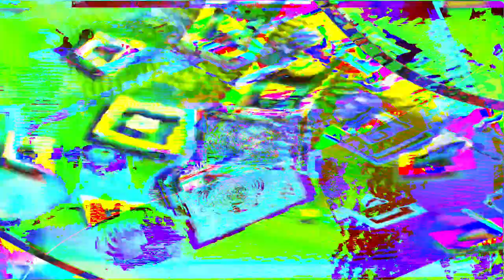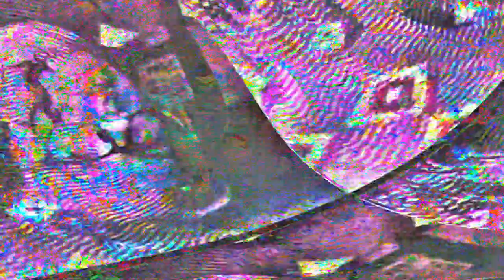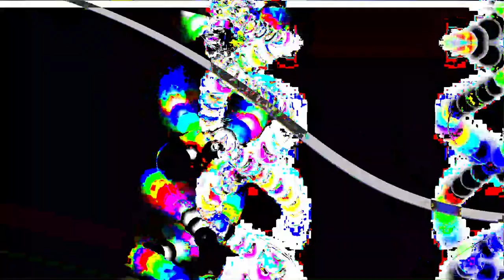Movie 24 06 24 12h31m34s